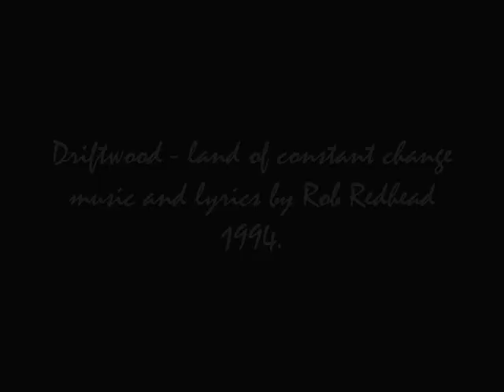Driftwood - Land of constant change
driftwood 1993